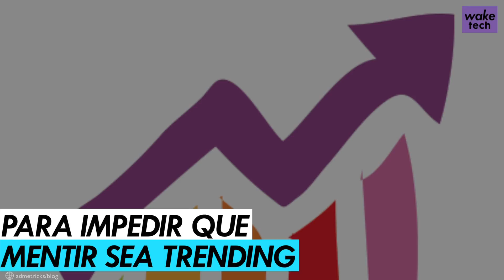Fake news trending